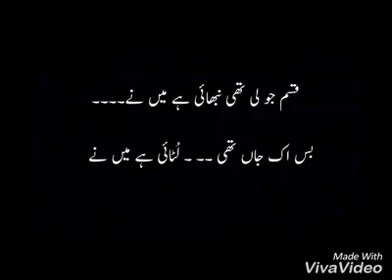Son Of Motherland ❤️ Usama Lashari AD ISI Shaheed Our Pride Nation